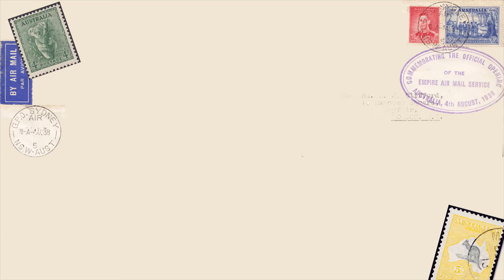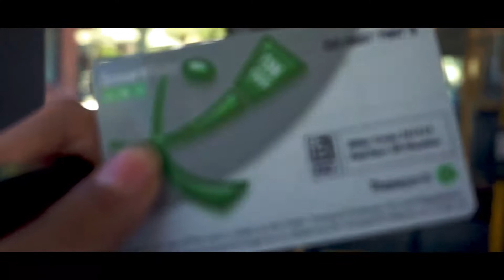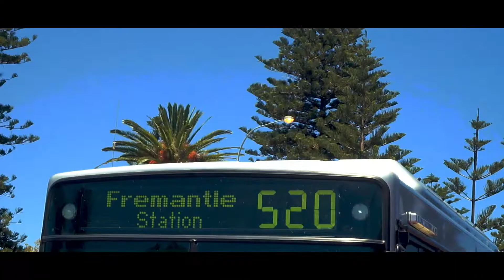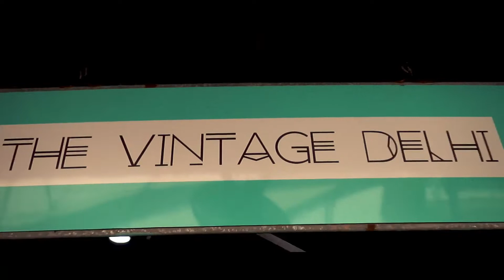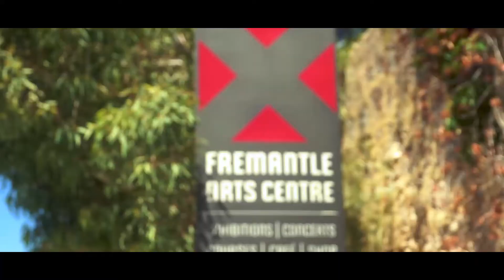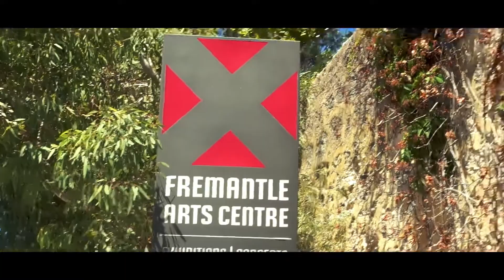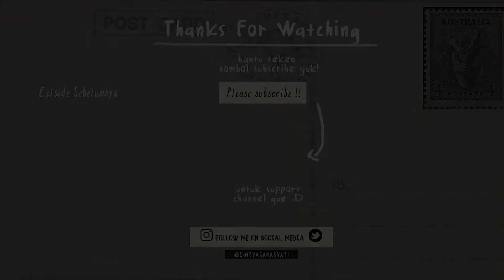3 REKOMENDASI TEMPAT YG HARUS DIKUNJUNGIN SELAGI WEEKEND DI PERTH! (MURAH) EP 4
˗ˏˋ VlogSeries Petualangan di Australia• EP 4   ˎˊ˗

Kali ini gue merekomendasikan tempat yang harus didatangin ketika weekend di perth, ngomong-ngomong ini tips yang super murah. Karena awal-awal working holiday visa, gue  ga punya duit guys ahahahah!!!
Selamat Menonton internet!!

THX!!!

Episode sebelumnya :

Berkunjung ke Taman Botanical Terindah Seantero Australia Barat ! 🥀 Seriusan indah gak yah? EP 3

HAL YANG PERTAMA GUE LAKUIN DI PERTH (AUSTRALIA)// PARTY TERUS EP 2

Info instagram :

Yuk follow Instagram gue internet 😊

Cintya Sarasvati

Song:
Rex Orange County - Never Had The Balls
Moby Rich - Yoko Ono
Sufjan Stevens- Futtile Devices
Nick Mulvey -Fever to the Form